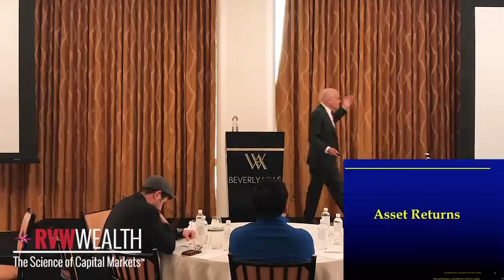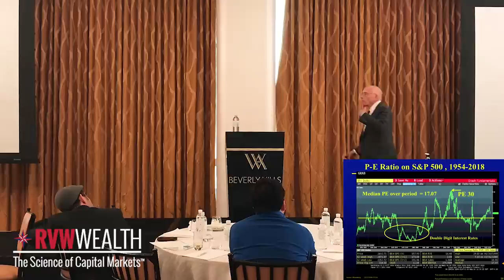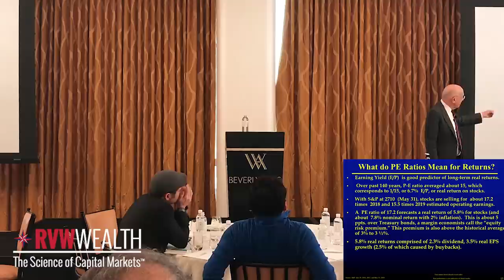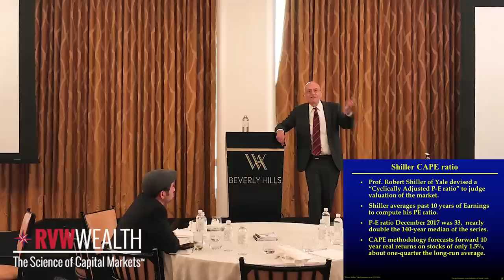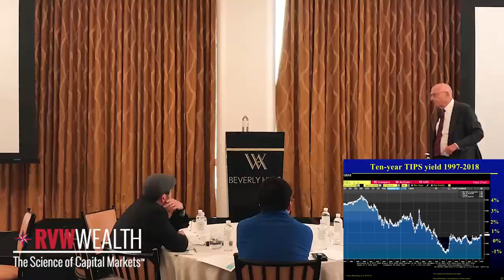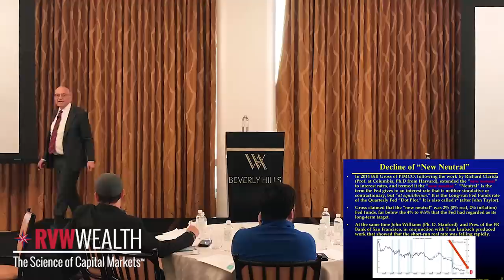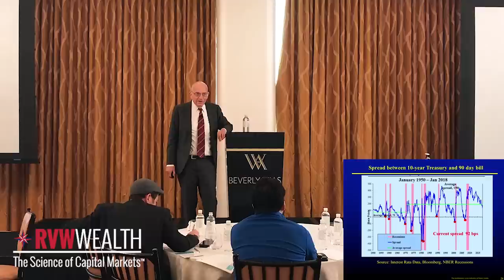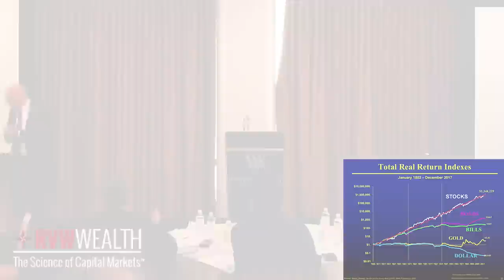Prof Jeremy Siegel presents to RVW Wealth clients June 5th 2018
Prof Jeremy Siegel presents to RVW Clients June 5th 2018